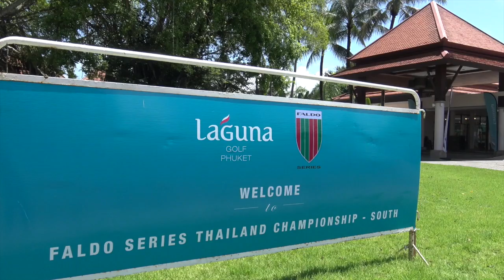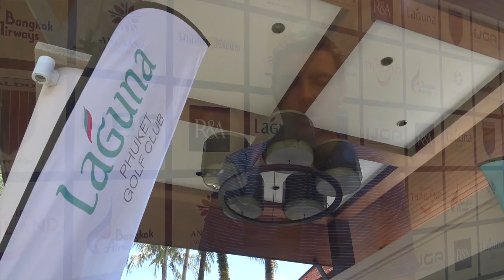Faldo Series Thailand Championship - South Hosted by Laguna Golf Phuket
Last weekend LagunaGolfPhuket has hosted the Faldo Series Thailand Championship – South, the very first FaldoSeries tournament in Southern Thailand which attracted entries from all over Thailand, India, Malaysia and Singapore.

Excellent scoring has been seen during these fantastic three days of competitive golf rounds, with huge congratulations to all players for being a part of this inaugural Faldo Series event at Laguna Golf Phuket, and the five Gold Medal Winners, who all earned an invitation to the 11th Faldo Series Asia Grand Final, hosted by Laguna Golf brand ambassador Sir Nick Faldo at our sister property Laguna Lăng Cô, Central Vietnam in March 2017.

Special thanks to The Phuket News​ TV for the lovely video!